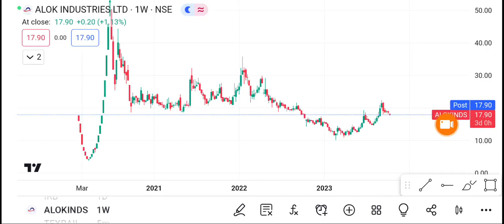11 October Alok Industries | Alok Industries Share latest news | Alok Industries Share news today